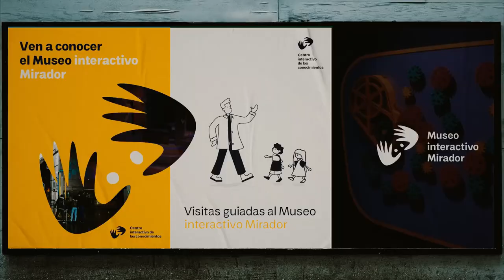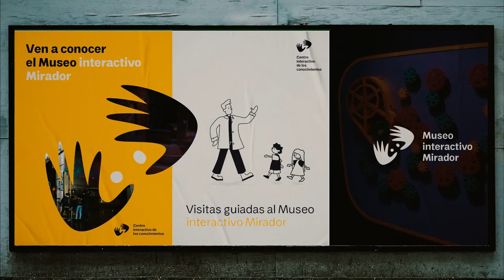Nos visitó Marta Larraechea, una de las fundadoras del MIM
El museo nació en los años 90 en una idea incubada en la Dirección Sociocultural de la Presidencia, como un sueño realizado de Marta Larraechea, en conjunto con Maria Luisa Perez, Alberto Dittborn, Bernardita Brancoli, entre otras personas. Por ese entonces ya se hablaba del Centro Interactivo de los Conocimientos, pero la idea fue quedando relegada por distintas razones, hasta este año en que se rescató este concepto que engloba a los distintos edificios, programas y escuelas.

Hoy lunes recibimos la visita de Marta Larraechea, una de las fundadoras de este espacio, quien no venía desde hace varios años y pudo conocer los nuevos focos, remodelaciones y actualizaciones, en un recorrido junto a María Paz Epelman, presidenta del directorio de la Fundación Tiempos Nuevos y Enrique Rivera, director ejecutivo.

Conoce acá su visión del centro interactivo en la actualidad, tras 24 años haciendo historia en nuestro país.